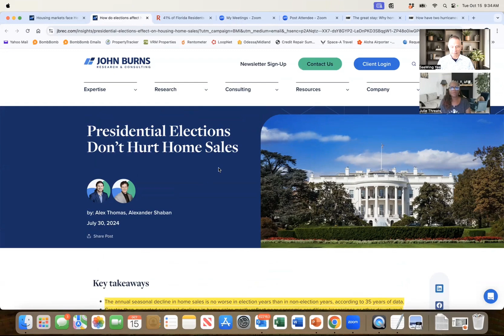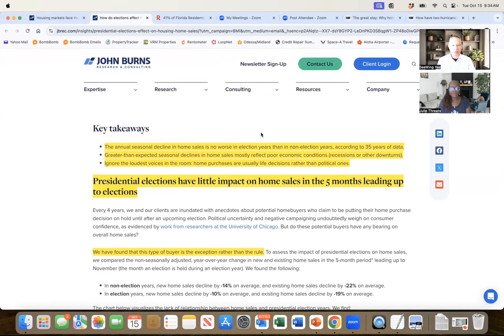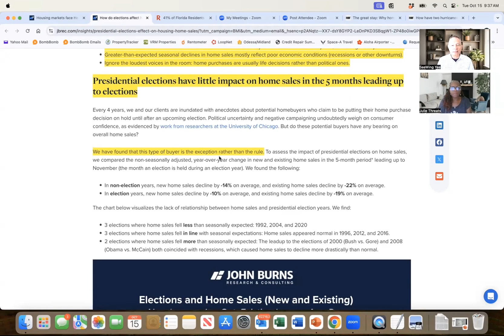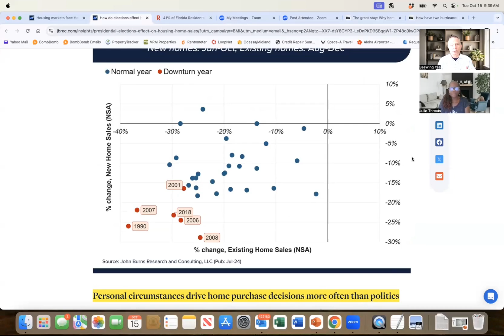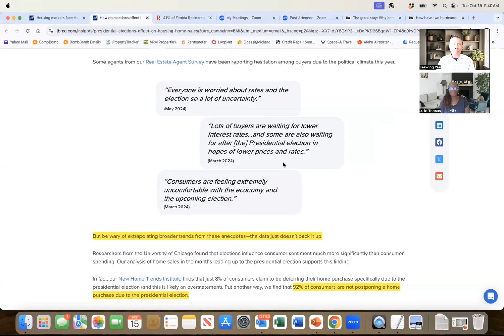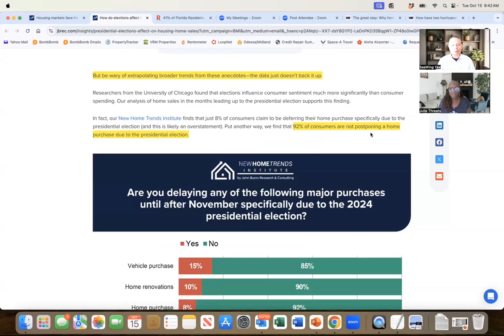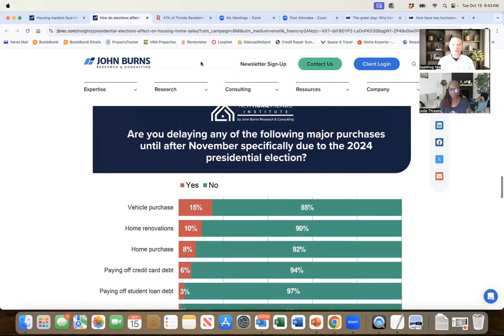TRUTH BOMB! The Un-Shocking Truth And Why This Year’s Election Drama Won't Impact Investors!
Historically, elections have not significantly impacted home sales. Economic downturns, not politics, are the primary cause of any market slowdown. Savvy investors focus on financial health and investment objectives, not election distractions. If financially prepared, don't wait for the election hype to subside before making your moves. Base your actions on financial readiness and goals, not political distractions. If your finances are stable and your job is secure, it's time to take action.

Highlights:
00:00 Impact of Elections on the Housing Market
02:03 Home Buying: A Life Decision, Not a Political One
04:02 Impact of Presidential Elections on Housing Market
05:58 Impact of Elections on Consumer Decisions
08:01 Impact of Elections on Major Purchases
09:47 Debunking Myths About Post-Election Financial Decisions
11:20 Understanding the Housing Market and Real Estate Investments

Are you looking to grow your real estate portfolio and outpace inflation? Well, now you can by investing in turnkey cash flow real estate with the help of Seewing's trusted team of providers.

Instead of keeping your money in a bank where inflation can erode its value, Seewing offers investors in his network a hand-picked selection of weekly off-market turnkey rental properties to put their money to work, outpacing inflation.

Seewing hand-selects properties designed to generate cash flow regardless of today's mortgage rates or where you live!

Keep More Of Your Real Estate Profits: Click the link to request Amanda Han's, CPA's, FREE Tax Saving Toolkit

Private 1-on-1 Fee-Based Real Estate Coaching Is Available:
Ready for the next step toward financial freedom in your real estate journey? Seewing specializes in helping everyday investors like you grow a passive real estate portfolio through turnkey rental properties, regardless of where you live. Take advantage of your opportunity to build wealth and financial security through turnkey real estate!

SeewingYee's fee-based real estate investment coaching program is a golden opportunity to gain insights from a seasoned professional. With over 30 years of experience, Seewing is a value-based real estate wealth advisor who provides personalized guidance, mentoring, and consulting tailored to your specific needs, regardless of your skill level. It is a surefire way to accelerate your real estate investing success.

Seewing has invested in real estate for 30 years and has built a successful portfolio. In addition to being a full-time investor, he mentors investors of all levels, helping them profit from real estate. His clients have seen significant returns, and many have achieved financial independence through his guidance. Seewing is a trusted advisor in the real estate industry.

About The Yee Real Estate Network:
Surround yourself with like-minded experts. Become a network insider and a member of the Yee Real Estate Network (for FREE). To join, complete the form on our

Once you join the network, you'll receive exclusive market updates, off-market opportunities, education, and interviews with industry experts you won't find anywhere else.